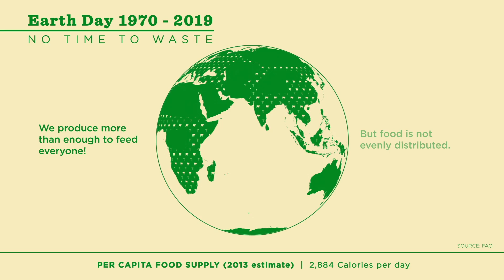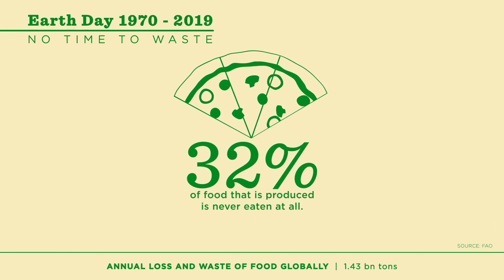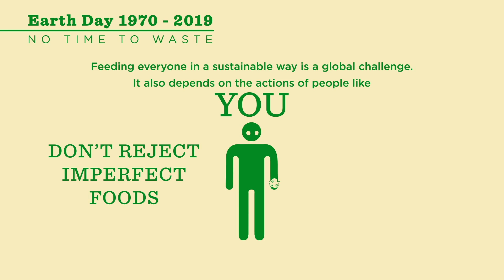Earth Day 1970 - 2019: No Time To Waste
The first Earth Day was in 1970. What's one of the biggest changes our planet has seen since then? Earth's population has grown by 4 billion people! We produce more than enough to feed everyone, but food is not distributed evenly. Shockingly, one-third of the food produced is lost or wasted. And that means so are the resources used to produce it, which add greenhouse gas emissions. Find out how you can be part of the solution.